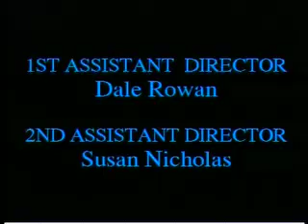Drive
a one minute film written and directed by myself while studying certificate iv in film and video production